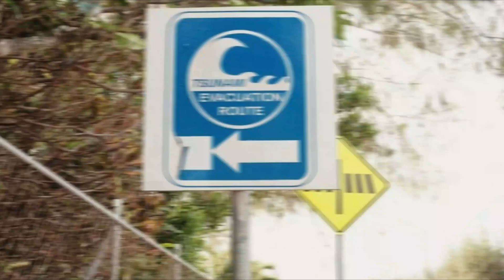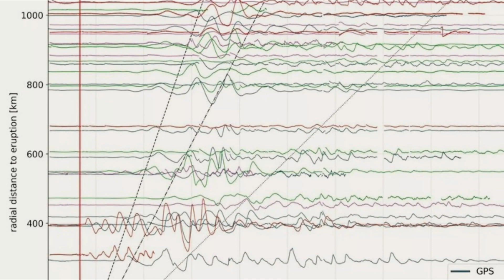Scientists Unravel Mysteries of Underwater Volcano Eruption's Unprecedented Lightning Storm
The shocking things scientists found about this extremely powerful volcanic eruption

In this video, we're diving deep into the mesmerizing world of underwater volcanoes. On a fateful January afternoon in 2022, the people of Tonga witnessed a scene of apocalyptic terror. The air was thick with the stench of sulfur, and the sea roared to life as massive tidal waves surged towards the shore. The Hunga Tonga-Hunga Ha'apai volcano, mostly submerged beneath the ocean, was erupting with ferocious violence.

This was no ordinary eruption. Scientists were blown away by its unique and unprecedented features. The volcanic plume reached record-breaking heights, and the eruption generated the most intense lightning storm ever recorded. Scientists are still trying to understand what caused this extraordinary event, but it is clear that the Tonga volcano eruption was a truly unique and awe-inspiring phenomenon.

1. The videos have no negative impact on the original works.
4. We use only the audio component and tiny pieces of video footage, only if it's necessary.